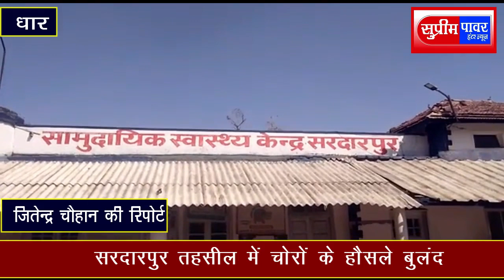सरदारपुर तहसील में चोरों के हौसले बुलंद?